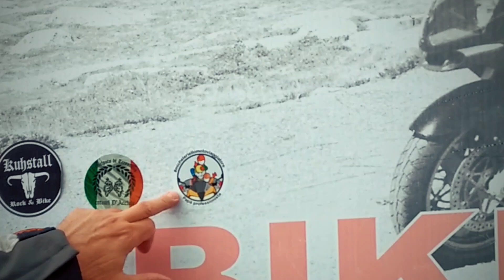🇮🇹 Alla scoperta del Friuli - 🇬🇧 Discovering Friuli ( Part 1 )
Ti smazzi la noia fino a longarone e prosegui fino a lozzodicadore , giri a destra per la sp619 e qui comincia il bello, ss465 in mezzo ai boschi, zero traffico e ti fermi a pesariis dove case addobbate da orologi ti aspettano. Da qui iniziano i giochi, segui per comeglians e via per strade impervie fino alla panoramicadellevette e prosegui per chilometri di semplice sterrato sempre in quota, contornato da un numero di Cime che tento di contare. La strada è panoramicissima, strettissima e sterratissima, una issima insomma.
Avanti direzione paularo dopo il quale la strada si fa strettissima, sterratissima, buchissima ed isolatissima, da fare con prudenza e senza pioggia (comprati il sole) fino al passocasondilanza .
Prosegui direzione tarvisio ma fermati a dormire a malborghettovalbruna, piccolo borgo costeggiato dalle montagne.

Cosa mi porto a casa: montagna vera, grezza che apprezzi per il suo essere rude, gente semplice, cucina buona e di certo non leggera, strade strette e rotte, insomma giornata "issima".
You get bored up to Longarone and continue to Lozzo di Cadore, turn right on the sp619 and here the beauty begins, ss465 in the woods, zero traffic and you stop in Pesariis where houses decorated with clocks await you.  From here the games begin, follow for Comeglians and off on impervious roads to the Overview of the Peaks and continue for kilometers of simple dirt road, surrounded by a number of mountains that I try to count.  The road is panoramic, narrow and unpaved.
Continue in the direction of Paularo after which the road becomes very narrow, very dirt, very dark and very isolated, to be done with caution and without rain (buy the sun), up to the Cason di Lanza Pass.
Continue towards Tarvisio but stop to sleep in Malborghetto Valbruna, a small village bordered by mountains.

What I bring home: real mountain, rough that you appreciate for being rude, simple people, good and certainly not light cuisine, narrow and broken roads.